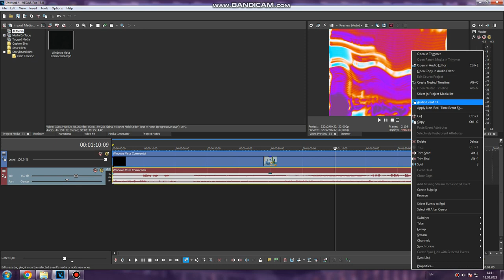(NEW FX/TUTORIAL ONLY) Velocityup V2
V1: @TGMLM6002Extras
V2: me